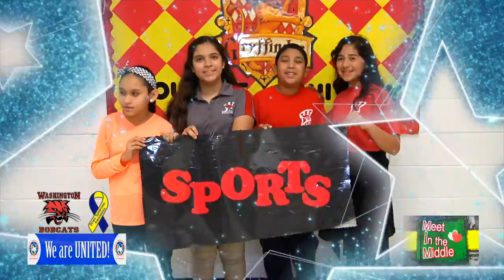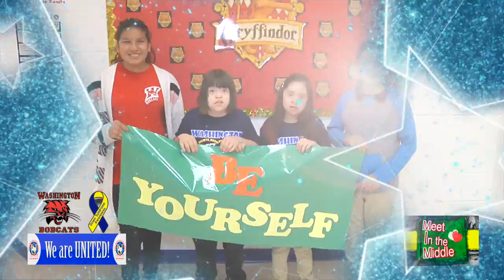George Washington Middle School MIM Music Video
Meet In the Middle Music Video from George Washington
Middle School.